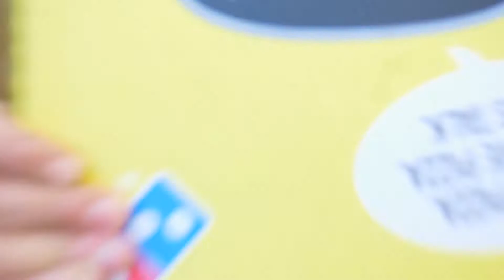300 Days of Domino's Pizza Boxes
300 Days of Domino's

Dear Domino's I would like to thank you for the past 300 days. Your menu is diverse including snacks, desserts, and healthy options. Plus you have an almost endless amount options when it comes to toppings and furthermore, your meals are great value for money. My orders are always on-time, the food is always fresh and hot. Lastly, thank you to your amazing staff at you're Doubleview Store in Perth, they're customer service is simply outstanding.

I look forward to another 300!